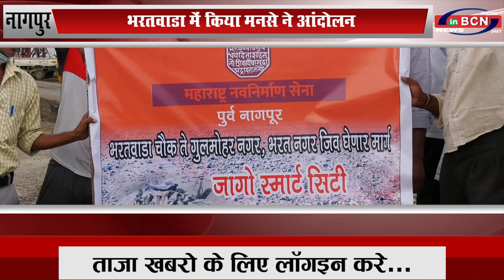नागपुर: भरतवाडा में किया मनसे ने आंदोलन...INBCN NEWS